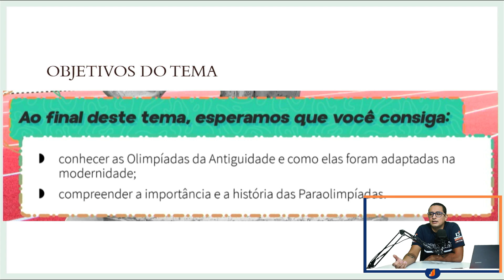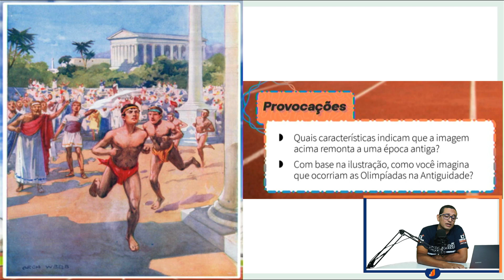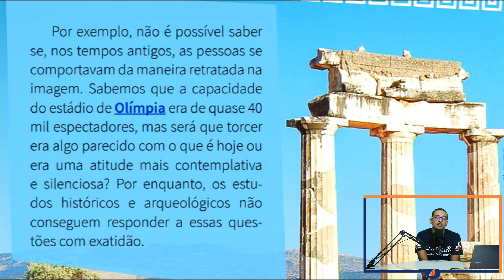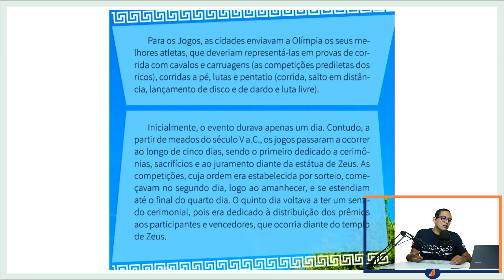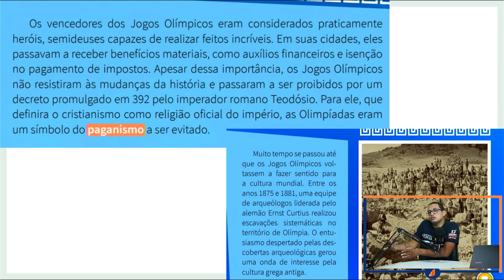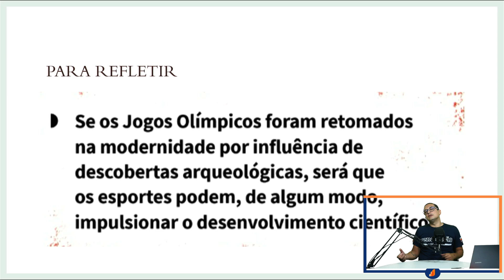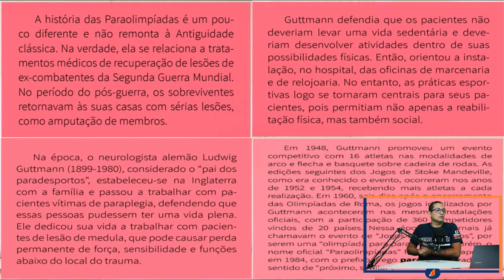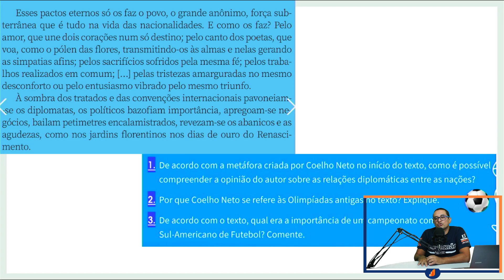SMREDE/ Trilha: Vivendo e Aprendendo a Jogar - Tema 6